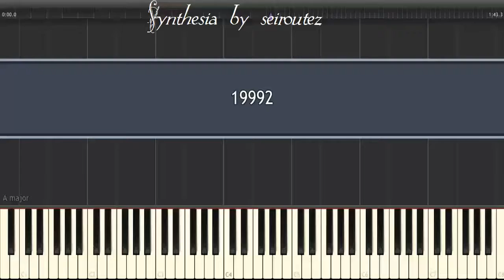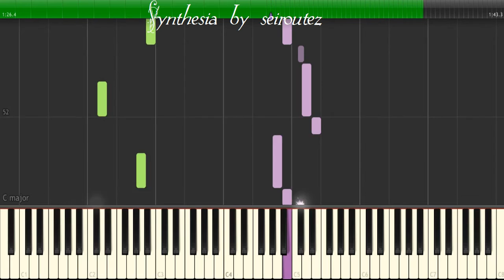[Synthesia][MIDI] 19992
[Synthesia][MIDI]